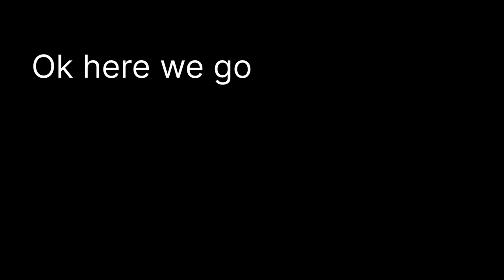Accidentally breaking the game in genshin teapot and swimming in the ocean!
I did not mean to but I escaped the barrier in the new teapot realm, I’m sure it’s going to be fixed soon so I don’t see the Garmin posting this, please don’t hurt me genshin
Everything belongs to genshin